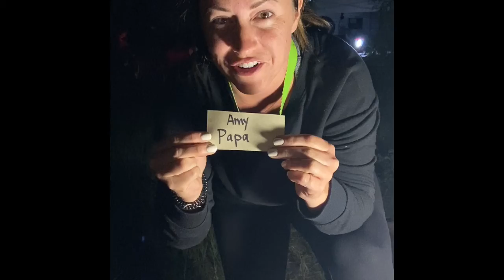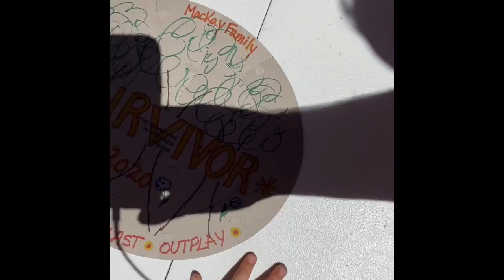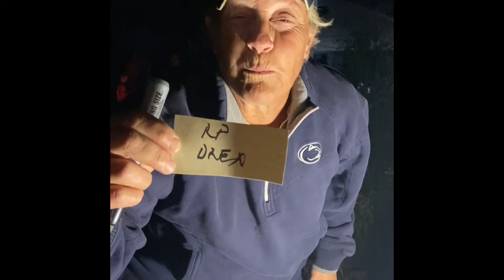MACKAY FAMILY SURVIVOR